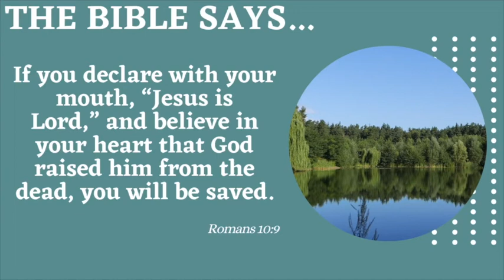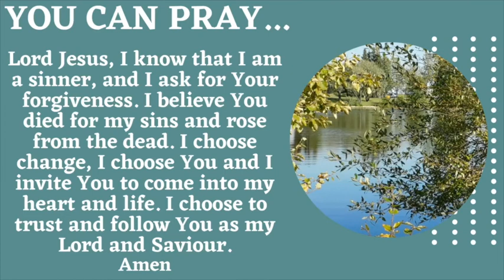ICF - Ps Paul Howells - Love One Another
Today we embark on the final part of our devoted series looking at what it means to be devoted to the Apostles Teaching.  So over the next 6 weeks we have some Apostles teaching on the Apostles Teaching.   Today Ps Paul commences with the teaching on love one another.